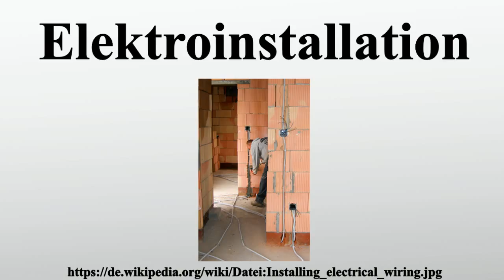Elektroinstallation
Vielen Dank für Ihre Unterstützung:

Elektroinstallation ist das Errichten von elektrischen Anlagen für Niederspannung.Im engeren Sinne wird darunter die im Folgenden beschriebene Stromversorgung und die elektrische Beleuchtung der Hausinstallation verstanden; ähnliche Verfahren und Materialien werden jedoch auch in industriellen Anlagen und Schaltschränken sowie auf Fahrzeugen angewandt.

Bild-Copyright-Informationen
Urheber Info: KVDP
Lizenz: Public domain
Urheber: